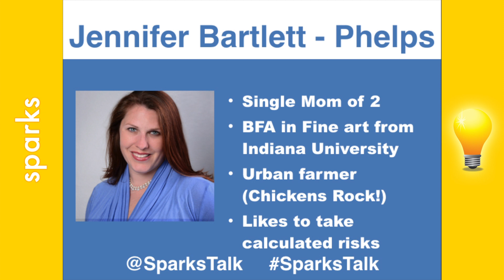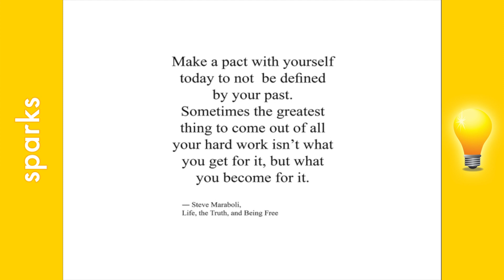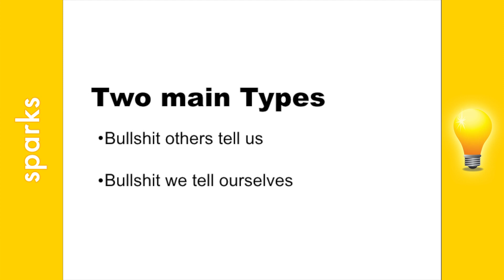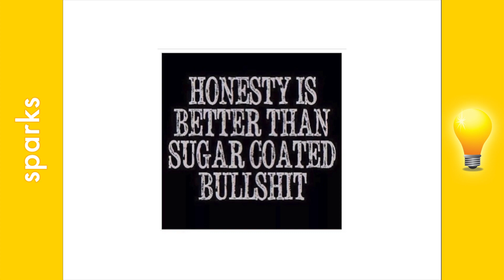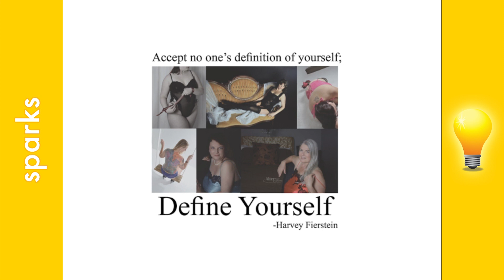They Many Types of BS! - Jennifer Bartlett - Phelps - Sparks February 2016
Laugh, learn and sigh as Jennifer Bartlett - Phelps helps us understand the many types of BS!

Sparks events happen monthly that allow professionals to gather together network and learn from one another causing personal and professional growth. To learn more about Sparks and membership in this growing organization